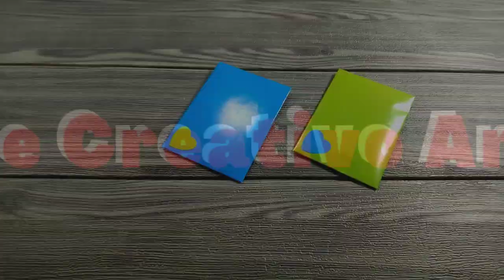Tutorial Amplop Lebaran dari Kertas Origami | DIY Amplop Lebaran | Membuat Amplop lebaran Sendiri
Halo teman-teman, selamat datang di Channel De Creativo Art. Kali ini saya akan memberikan tutorial membuat Amplop Cantik dari Kertas Origami yang simpel dan mudah pembuatannya.

Jangan lupa!!